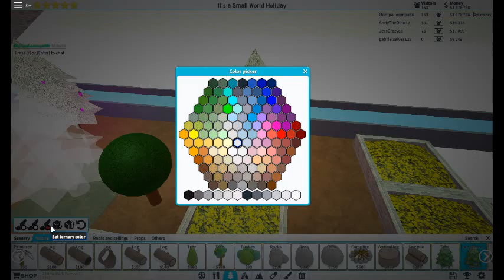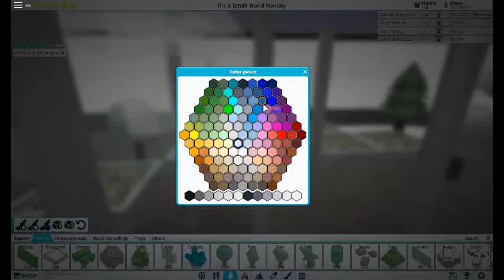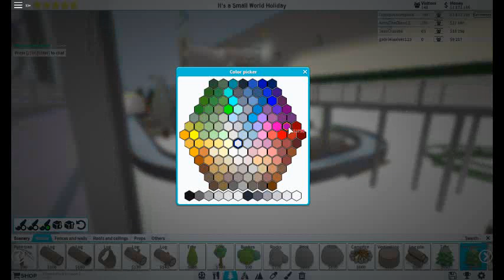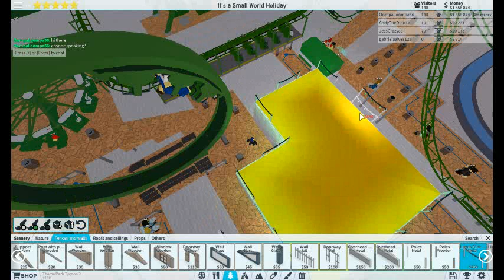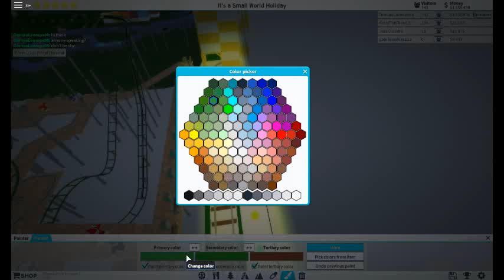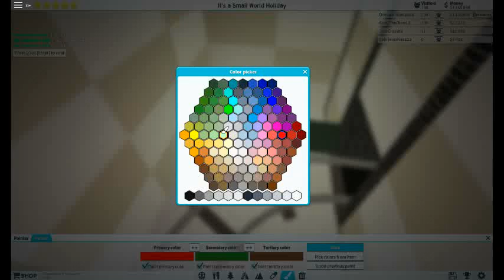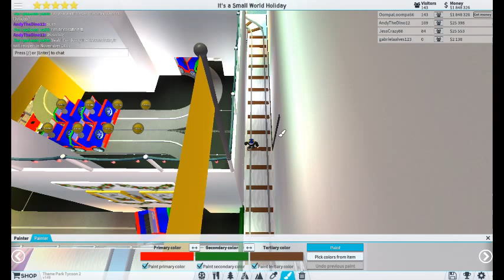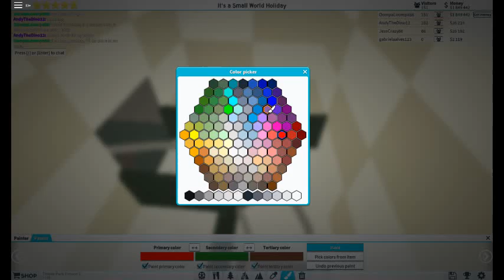ROBLOX Theme Park Tycoon 2: It's a Small World Holiday Decorating (Part 1)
See me how I decorate the Small World Holiday in Theme Park Tycoon 2.